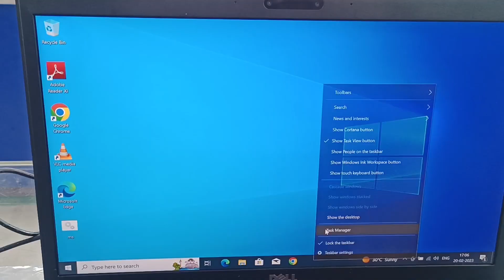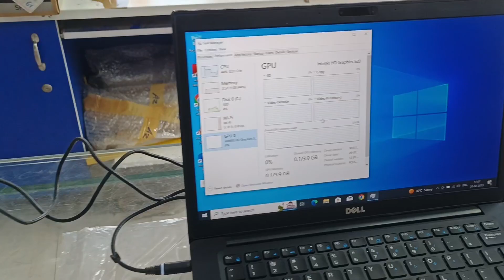Dell Latitude E7480 Price Reduction Alert!! best usedlaptops dell hp lenovo professional@POC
Genuine Laptops & Branded Accessories in Best Ever Quality & Price at Chennai Pure One Computers Since 2015

Address:
Pure One Computers
#43,1st Floor,GST ROAD
Guduvanchery, Chennai

Pure One Computers Presenting it's Liteused/Refurbished/Renewed/unboxed Business Class Laptops suitable for office use / home use / Online Classes and multipurpose applications